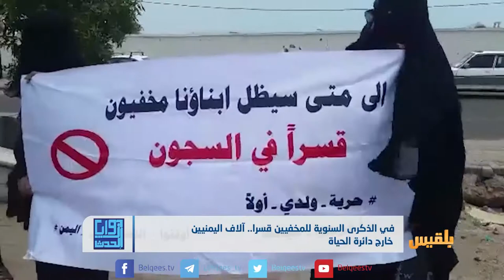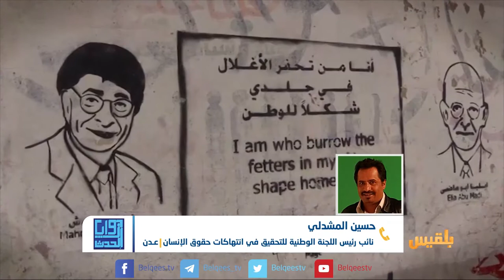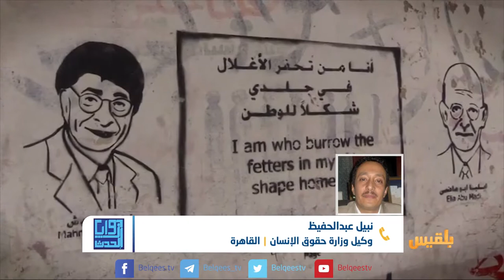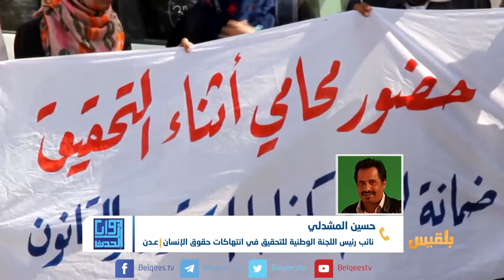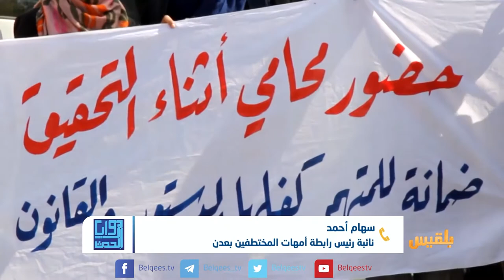زوايا الحدث | في الذكرى السنوية للمخفيين قسرا..آلاف اليمنيين خارج دائرة الحياة | تقديم: سامي السامعي